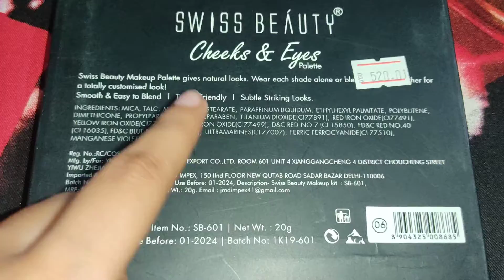Swiss beauty Cheeks and eyes palette review|| how to use eye shadow and blush